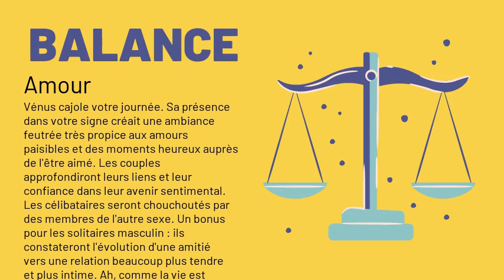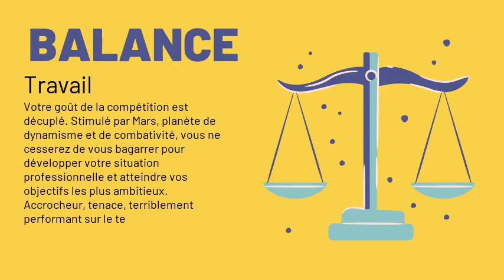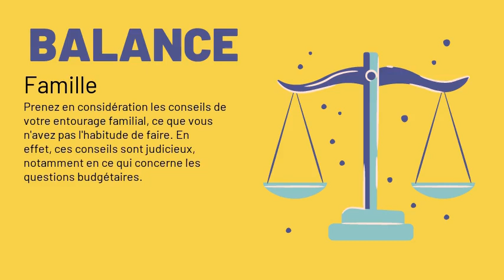Balance votre horoscope du 06/12/2020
Amour : Vénus cajole votre journée. Sa présence dans votre signe créait une ambiance feutrée très propice aux amours paisibles et des moments heureux auprès de l'être aimé. Les couples approfondiront leurs liens et leur confiance dans leur avenir sentimental. Les célibataires seront chouchoutés par des membres de l'autre sexe. Un bonus pour les solitaires masculin : ils constateront l'évolution d'une amitié vers une relation beaucoup plus tendre et plus intime. Ah, comme la vie est belle, car quand le coeur va, tout va !
Argent : Saturne vous permettra de vous sentir bien dans votre peau et de connaître la joie de vivre. Il faudra pourtant vous garder d'une certaine euphorie et d'un optimisme qui pourraient vous pousser au laisser-aller. Vous devrez surtout résister à l'impulsion de dépenser, d'acheter des quantités de choses qui ne se révéleront pas indispensables. Prenez note de cet avertissement de Benjamin Franklin : "Si vous achetez ce qui est superflu, vous vendrez bientôt ce qui est nécessaire".
Santé : Ce qui vous ressource le mieux en ce moment ? Le sport, et si possible au contact de la nature : voile, natation, varappe : vous aurez l'embarras du choix si vous partez en vacances. Sinon, offrez-vous de grandes marches en plein air.
Travail : Votre goût de la compétition est décuplé. Stimulé par Mars, planète de dynamisme et de combativité, vous ne cesserez de vous bagarrer pour développer votre situation professionnelle et atteindre vos objectifs les plus ambitieux. Accrocheur, tenace, terriblement performant sur le terrain, vous vous hisserez vers les sommets.
Famille : Prenez en considération les conseils de votre entourage familial, ce que vous n'avez pas l'habitude de faire. En effet, ces conseils sont judicieux, notamment en ce qui concerne les questions budgétaires.
Vie_sociale : L'emportement risque de vous causer quelques ennuis dans vos relations amicales et sociales. La maîtrise de soi vous sera plus que jamais nécessaire.
Source: elle.fr